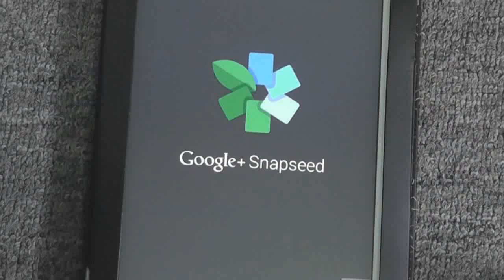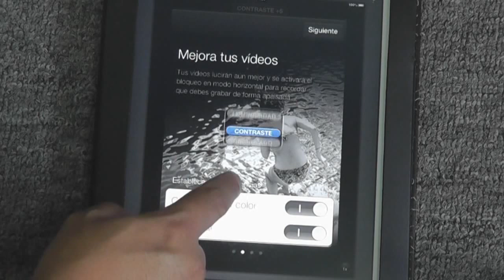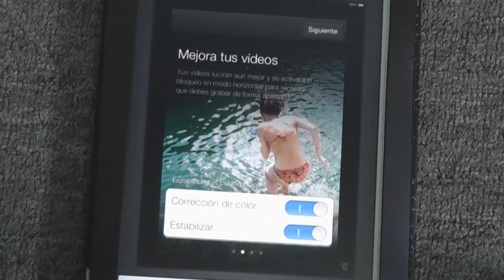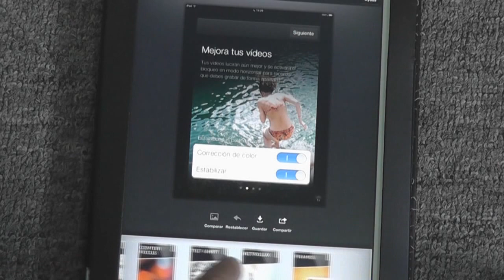Miércoles Apps: Snapseed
En nuestro Miércoles de Apps podrás encontrar recomendados, tops y tutoriales de las aplicaciones más destacadas en los dispositivos móviles para que estés siempre al día y no te pierdas ningún detalle del mundo digital..